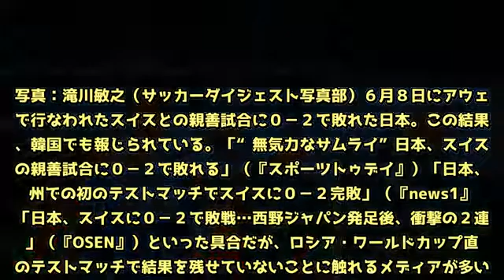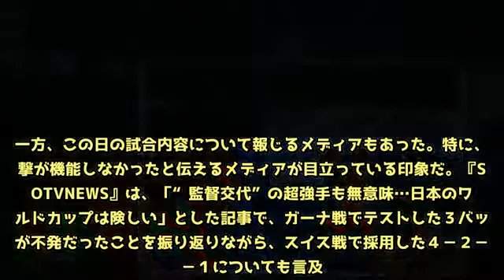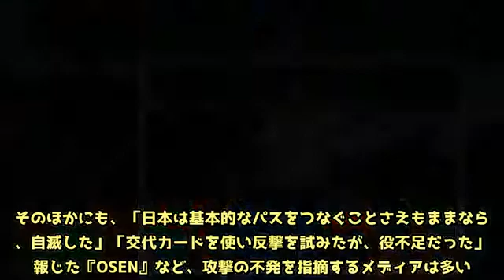「無気力なサムライ」「2点差でラッキー」衝撃2連敗の西野ジャパンを韓国メディアが酷評